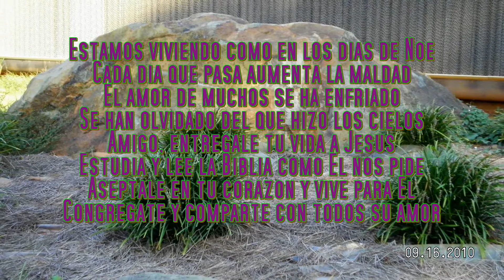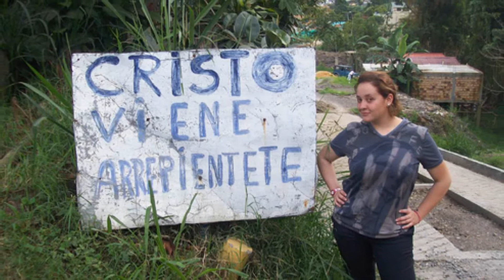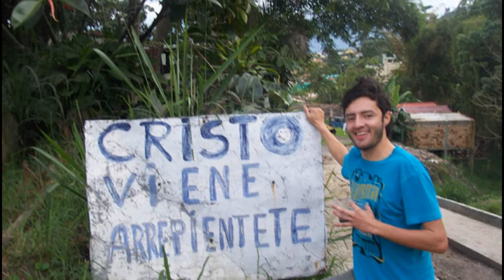El Diluvio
Busca de Dios y aceptale en tu corazon, sirvele solo a El, no existe nada mas grande que tener a Dios en nuestro corazon, Dios te ama, rinde tu vida a El.